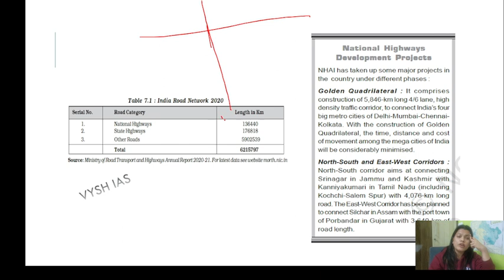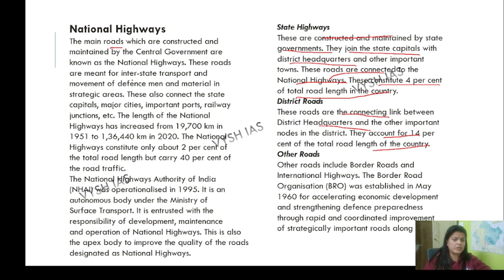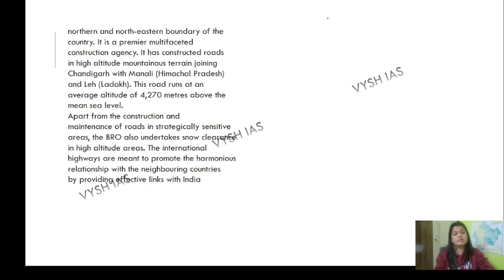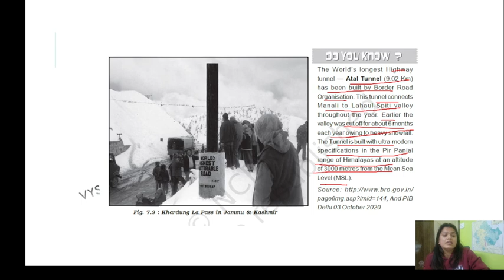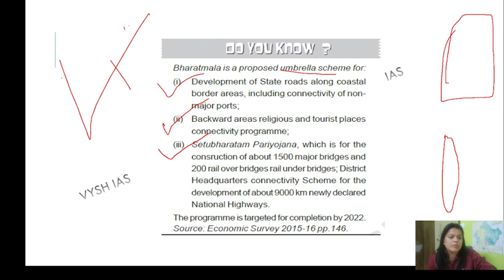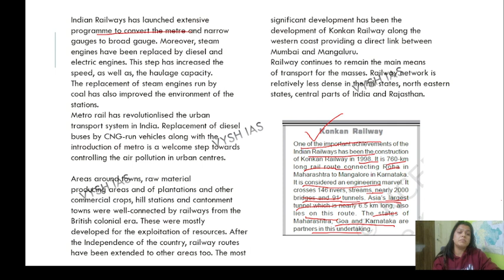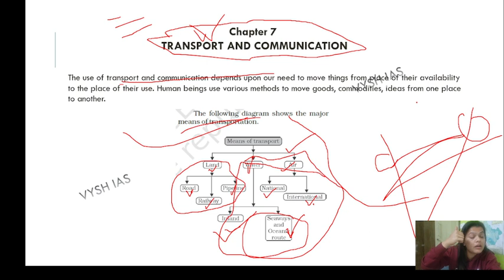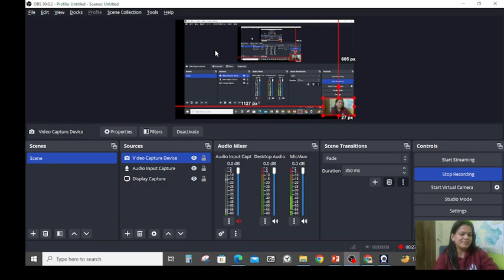Geography NCERT Class 12 | Chapter 7 | India -People And Economy | Geography for UPSC | Vysh IAS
CLass 6 to 11 is already completed on our channel
Now we are doing Class 12 as well through this series

The most important source of Geography for UPSC is NCERT Books.
Aspirants should read geography from NCERT Books for UPSC to prepare for the IAS Exam.
Taking notes is an efficient way to organise the study material for revision.
UPSC candidates often find it difficult to find the right topics to focus on or may not have the time or resources at hand to take efficient notes.
With this in mind, we at Vysh IAS have developed a compilation of NCERT videos for UPSC.

Chapter 6(1) - Minerals and Resources

The following are the best books recommended for Geography preparation for the IAS exam:
NCERT Books on Geography (Class 6 to 12)
Certificate of Physical and Human Geography by Goh Cheng Leong
Objective Indian and World Geography by Majid Husain
Geography of India by Majid Hussain
World Geography by Majid Hussain

NCERT Books are a must to prepare for the IAS exam.
For some candidates with very good grasp of the subjects in the syllabus of UPSC, NCERT books are enough for clearing the UPSC exam. However, to be able to clear the IAS exam with a very good rank, one must supplement their preparation with other books and study material such as Current Affairs Magazines.

The definite syllabus of Geography makes it easy for the candidates and encourages them to go for self-study for Geography optional.
Geography is easy to understand and more scientific subject, that’s why it is preferred by many aspirants from science, medical and engineering backgrounds.

Studying Geography requires a thorough understanding of the structure of the earth and how natural processes interact with the Earth’s crust.
Based on this knowledge, aspirants should build up knowledge on various aspects of geography such as the location of geographical features, climate, flora and fauna and their interaction with humans, along with related topics such as soil and resource distribution.

upsc syllabus
upsc strategy
Prelims strategy